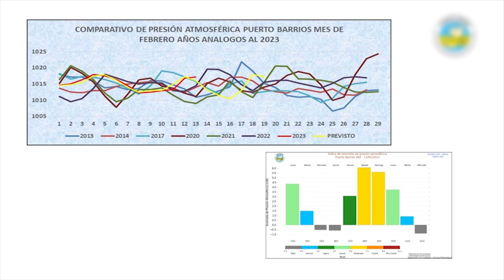Persisten las bajas temperaturas - Guatemala